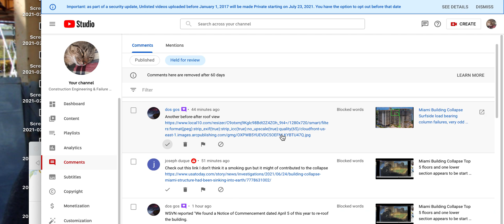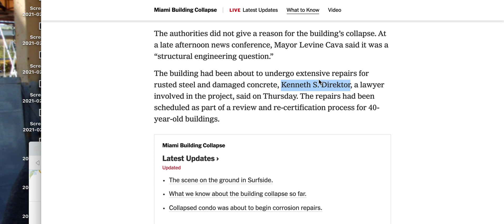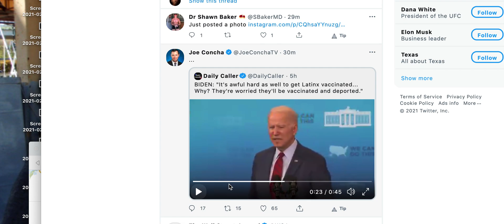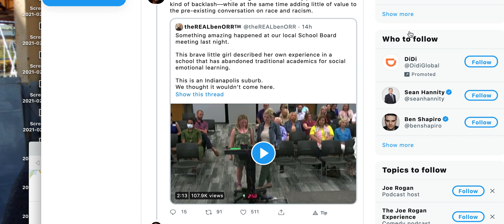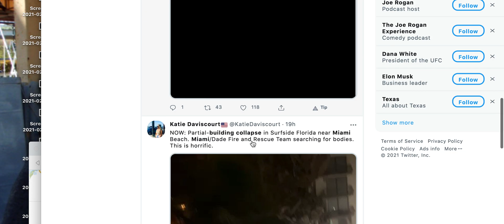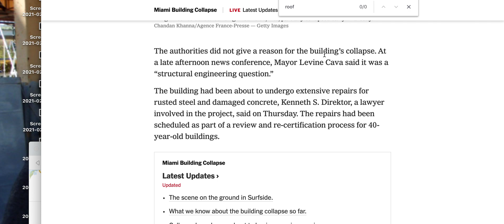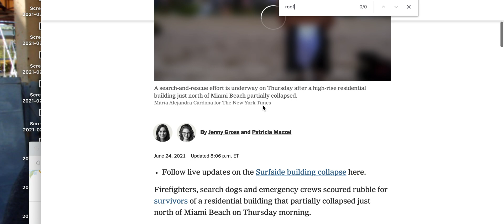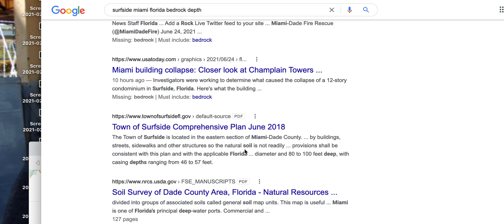Miami Building Collapse PASSED ENGINEER INSPECTION Roof ALSO PASSED inspection SKIN FRICTION Equal?